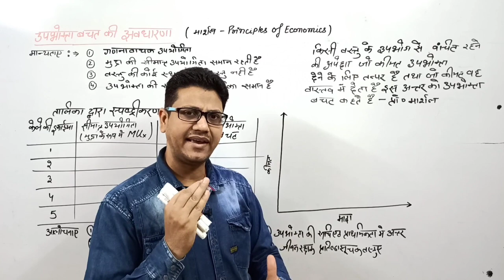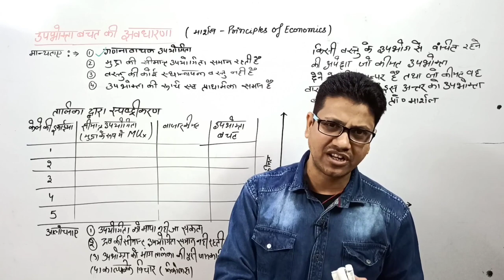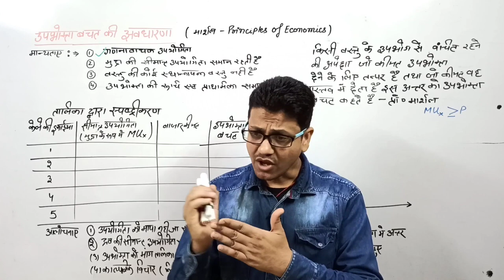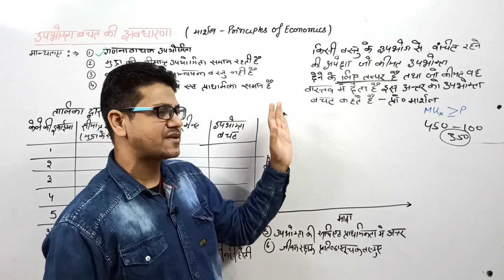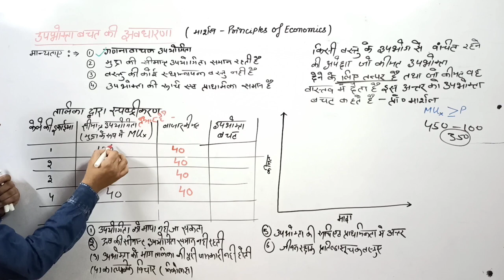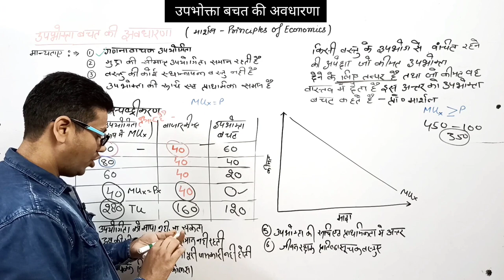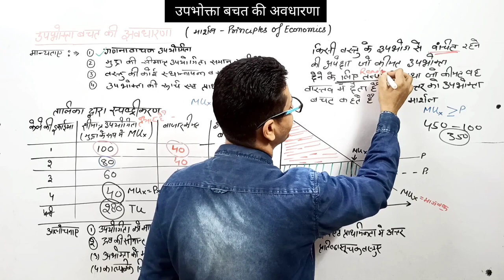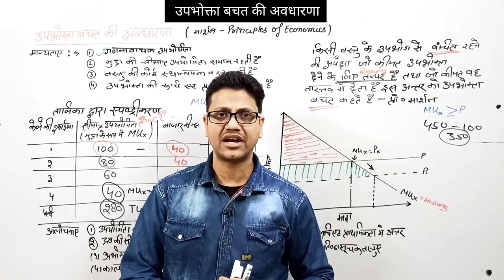उपभोक्ता बचत की अवधारणा | Consumer Surplus Marshall | UGC NET | PGT Economics | KVS | DSSSB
DEMO
ENGLISH MEDIUM